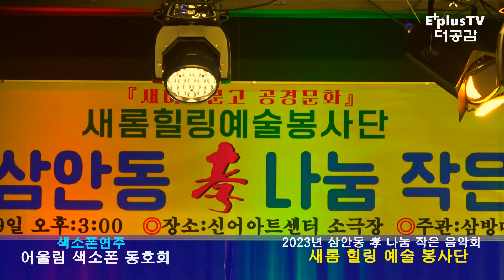어울림 색소폰 동호회 ▷새롬 힐링 예술 봉사단